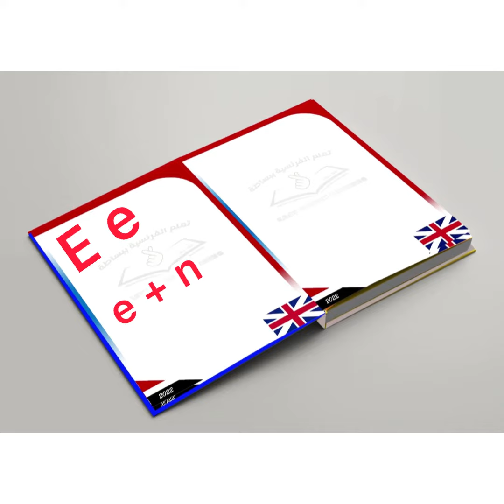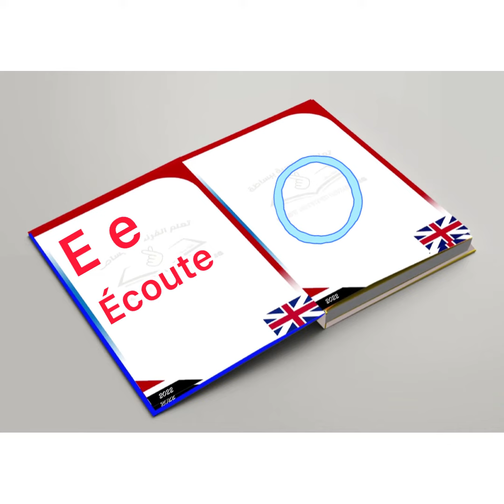معني(entraîne-toi )+ ٦ كلمات بحرف b definition of(entraîne-toi)+6words with b